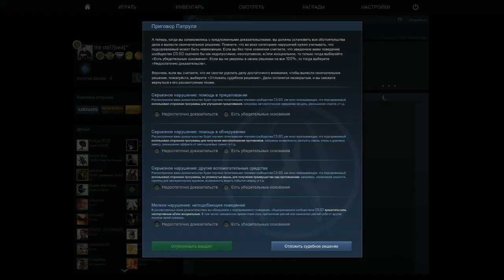CS GO Патруль | Читер на Mirage | WallHack (WH) Дубль # 7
Cмотрите !!!